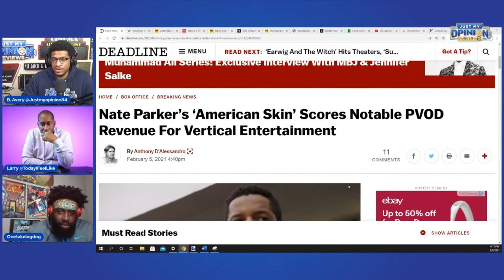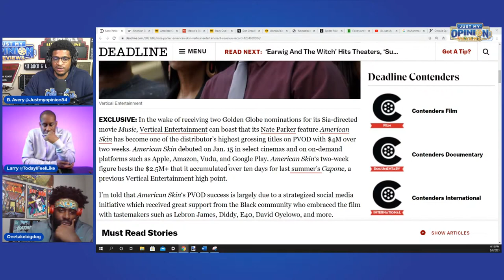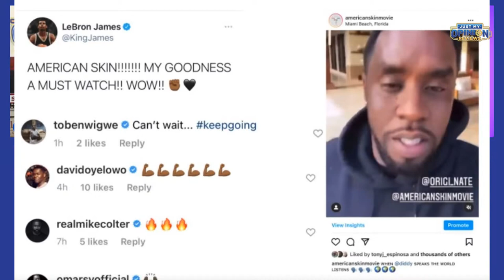Nate Parker is WINNING!!! | AMERICAN SKIN SETS PVOD RECORD for Vertical Entertainment!!!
Nate Parker’s American Skin Scores Notable PVOD Revenue For Vertical Entertainment! Nate Parker is WINNING!!! | AMERICAN SKIN SETS PVOD RECORD for Vertical Entertainment!!!

NEW Will Smith FILM,  BLADE, MA Sequel, War Machine in Falcon and the Winter Soldier, & MORE!!! I plan to have a movie news podcast show 2021 soon.